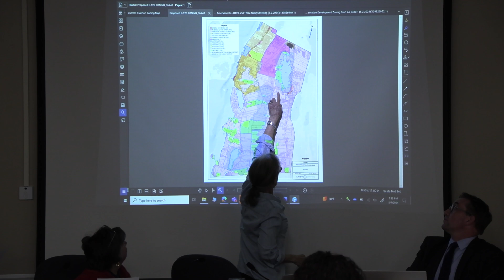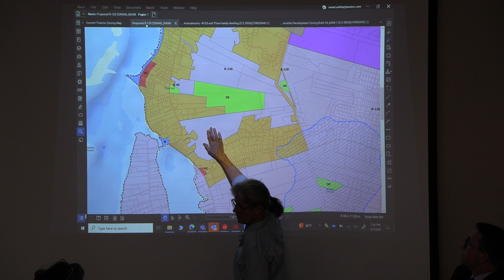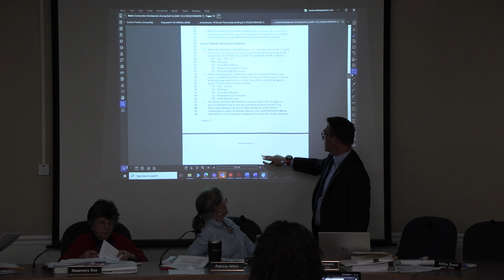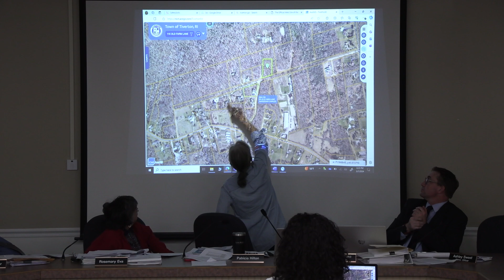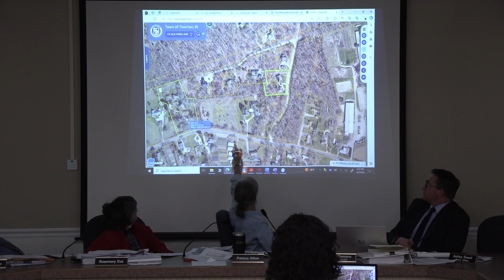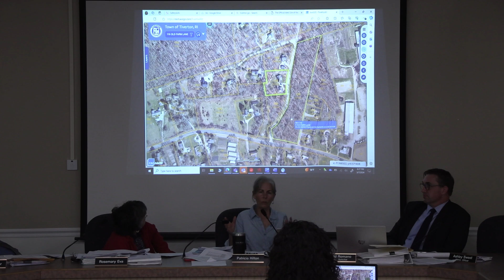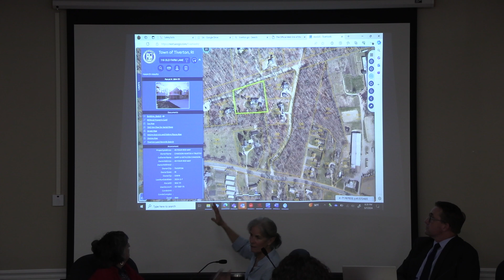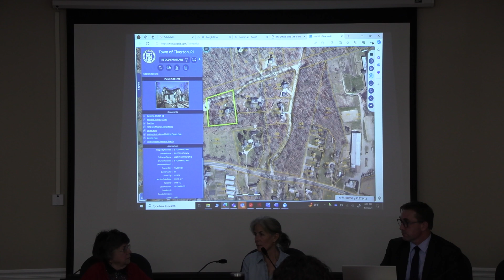Tiverton Planning Board - May 7, 2024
TivertonTiverton Planning Board - May 7, 2024